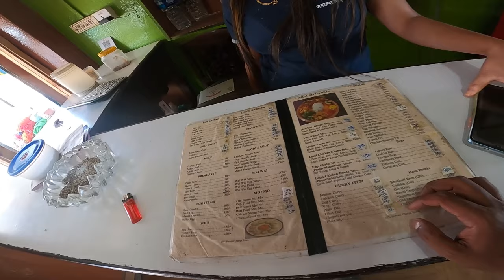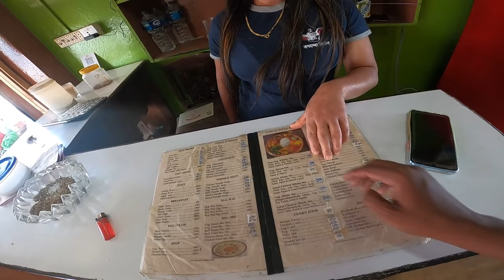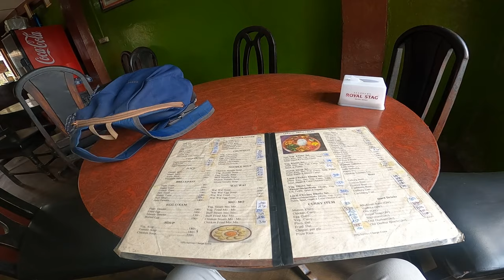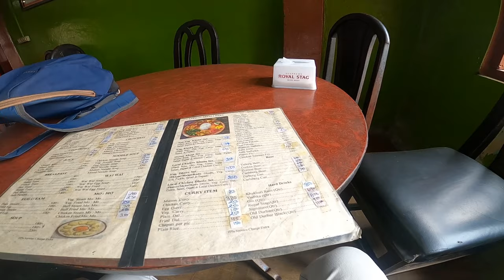400Rs Nepali Thali 😰| Kannada Vlog | Karnataka To Nepal🇳🇵Solo Budget Travel | Sumanth Motovlogges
Hey Friends,
I'm Sumanth

Bangalore To Nepal Budget Solo Travel

BANGALORE TO SPITI LADAKH RIDE